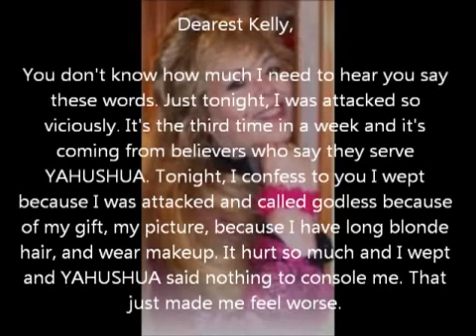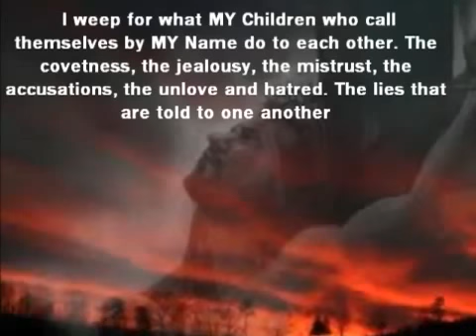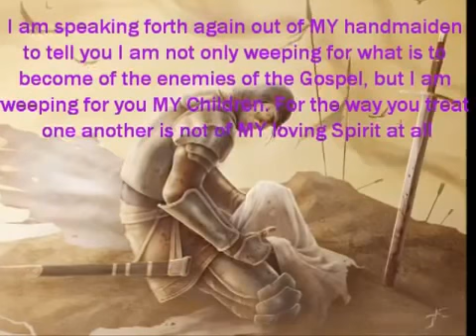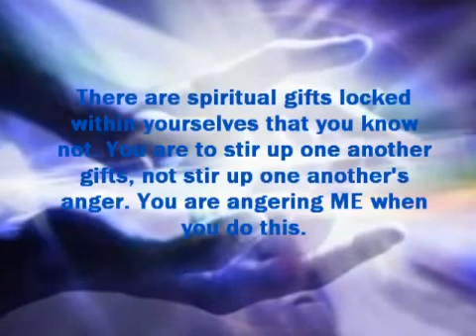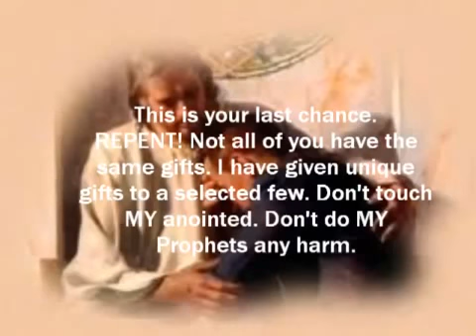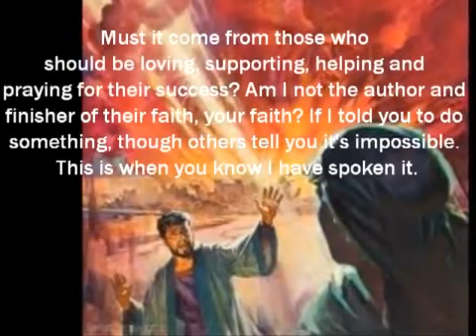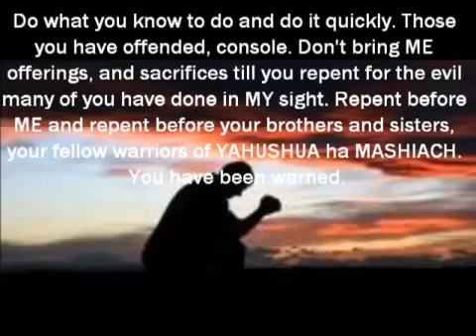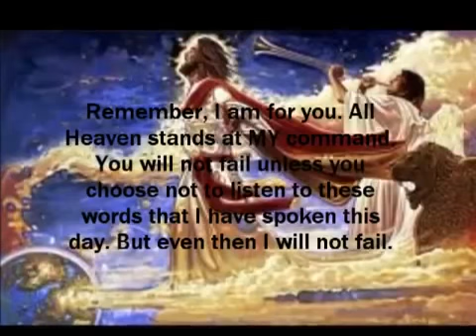AMIGHTYWIND Prophecy 6 - First I Weep, Then I’M ANGRY!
Prophecy 6
First I Weep, Then I’M ANGRY!
Given to this vessel of clay on 3/14/97.
COME YAHUSHUA, COME!
Rev. Sherrie Elijah (Elisheva Sherrie Eliyahu)